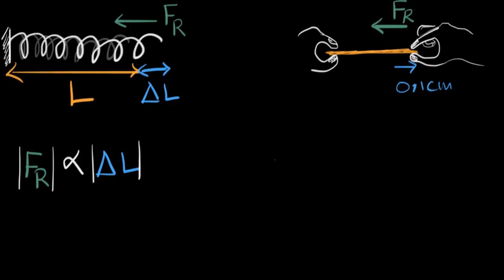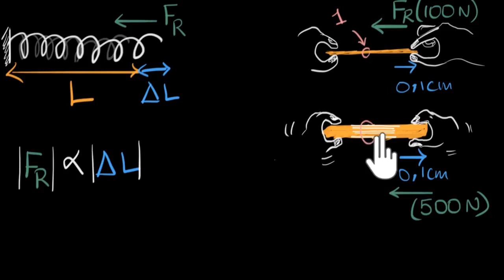Gerilim ve Gerinim (Fen Bilimleri)(Fizik)